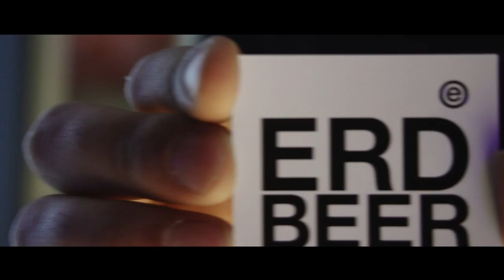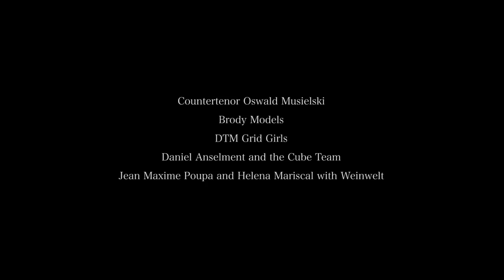ESTUDIO 014-2 / STUTTGART - GERMANY - THE MOVIE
ESTUDIO AT CUBE STUTTGART#IN COLLABORATION WITH RAUSCHENBERGER´s SUPPER CLUB#FR 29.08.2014#DEEP HOUSE SET#MARCO BASTONE#AFTER WEINDORF PARTY#COME DANCING#WE LOVE ESTUDIO! BE READY FOR OUR UPCOMING PARTY´s IN 2014